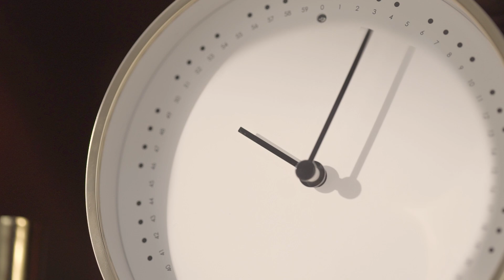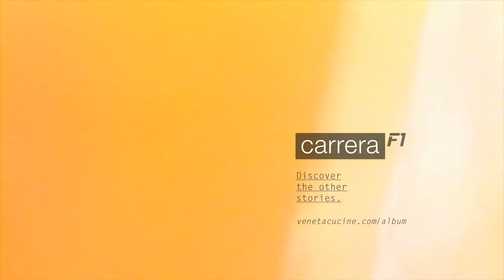Maria Album (ENG)